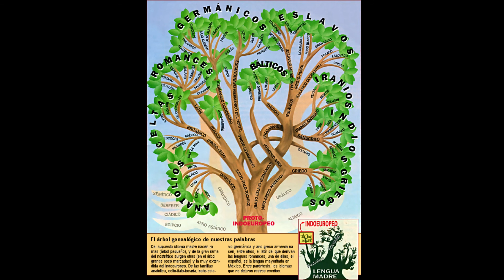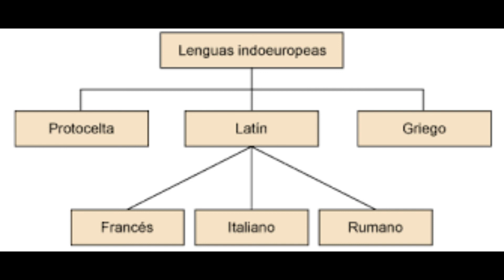LOS INDOEUROPEOS (y 3) LA SOCIEDAD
Este episodio pone fin a una trilogia de programas que he dedicado a los indoeuropeos. Después de la lengua y la religión, ahora toca hablar de la organización política y social.